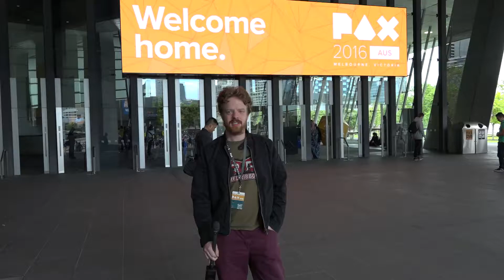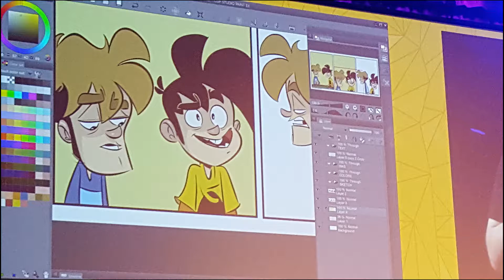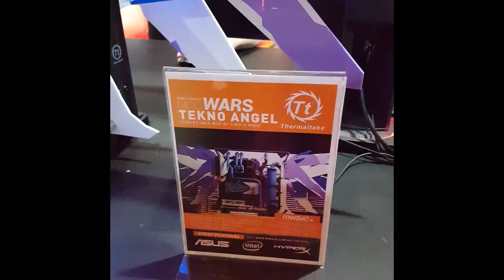PAX AUS 2016 - A Hairy Adventure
Nick goes to PAX and points a camera at all the things!